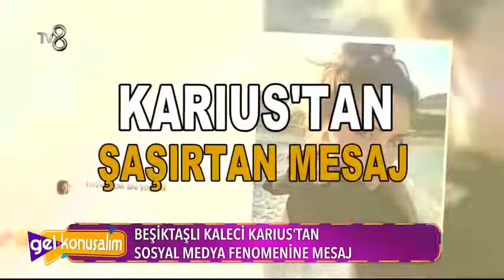Karius, sosyal medya fenomenine mesaj attı!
NEW TV İyi Seyirler Diler...
Beşiktaş'ın Liverpool'dan transfer ettiği Alman kaleci Loris Karius, Instagram'dan Melis Ayça Değirmencioğlu'na mesaj attı.
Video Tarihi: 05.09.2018